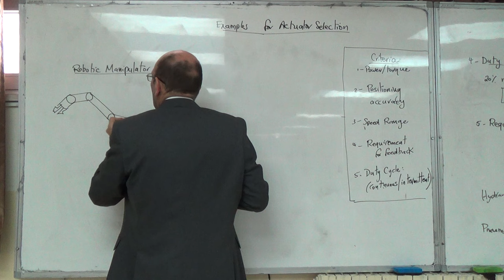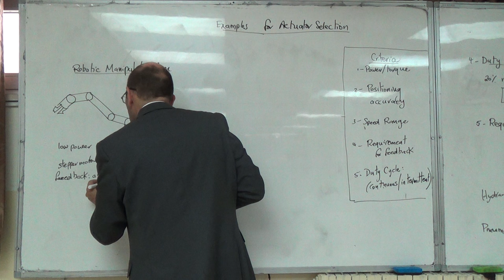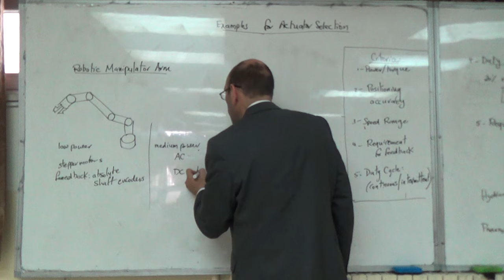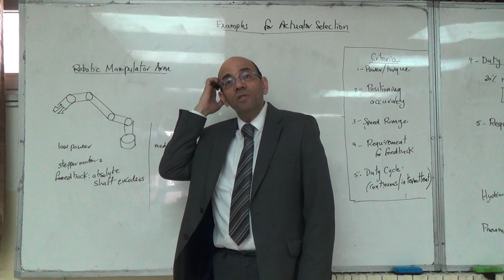Examples on Actuator Selection: Robotic Manipulator Arm, 14/3/2016